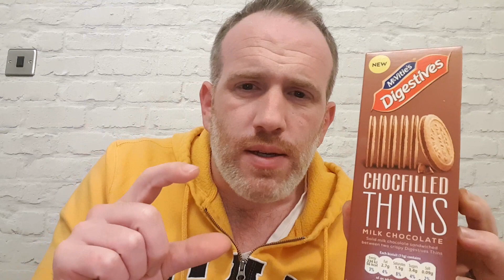McVitie's Milk Choc-Filled Thins - Tooth Snappers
Solid milk chocolate sandwiched between two crispy Digestives Thins
By Appointment to Her Majesty The Queen Biscuit Manufacturers United Biscuits (UK) Limited, Hayes
Irresistible chocolate crunch, Suitable for vegetarians